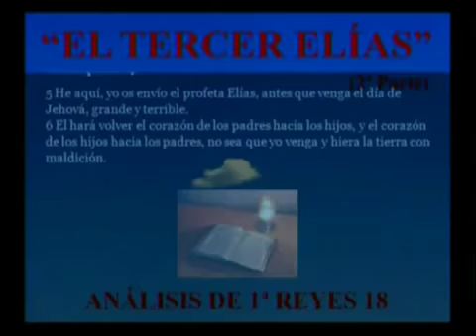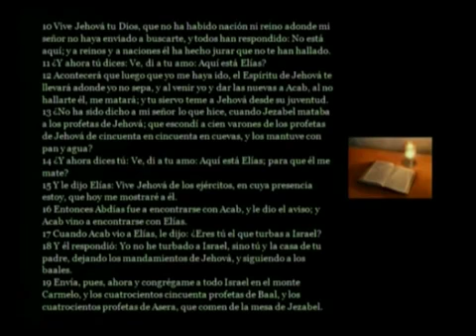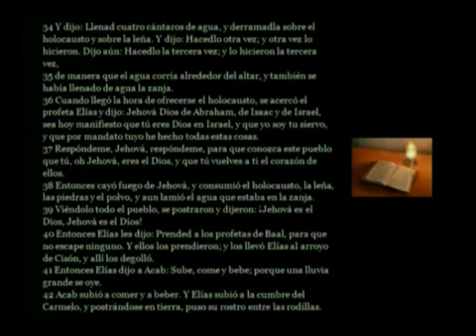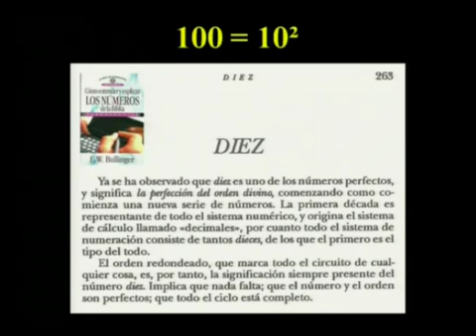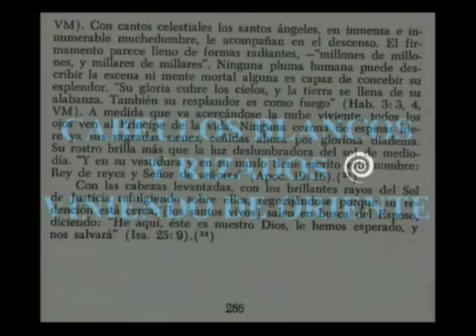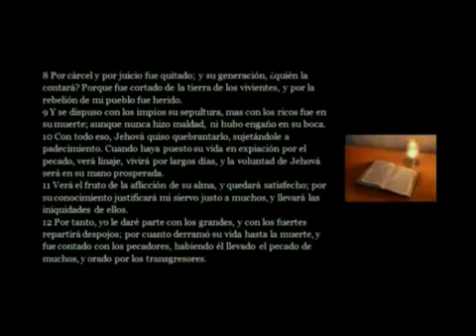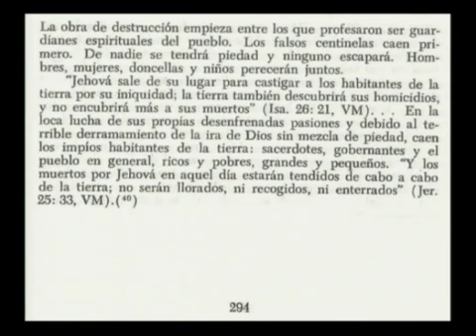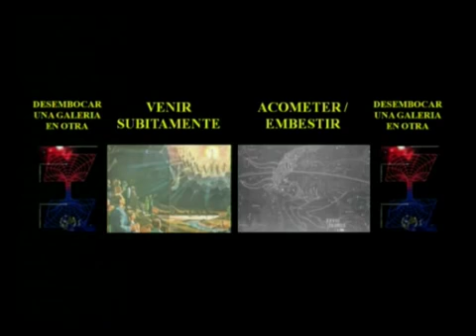Estudio Bíblico - El Tercer Elías (2ª Parte) Víctor Sanvicens